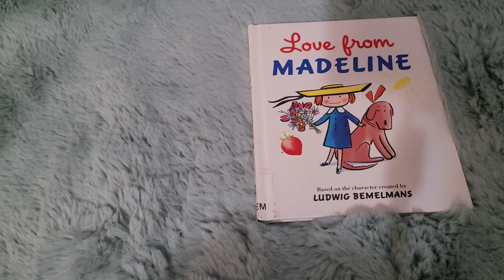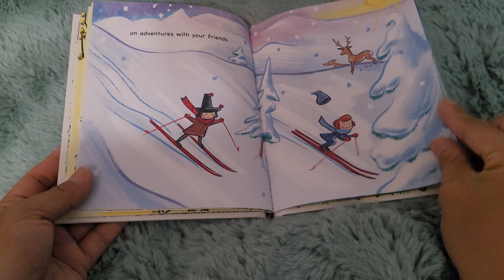Love From Madeline | Ludwig Bemelmans | Children's Valentine's Day Book | Book Reading